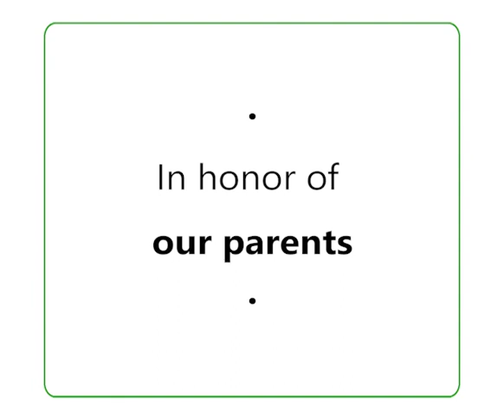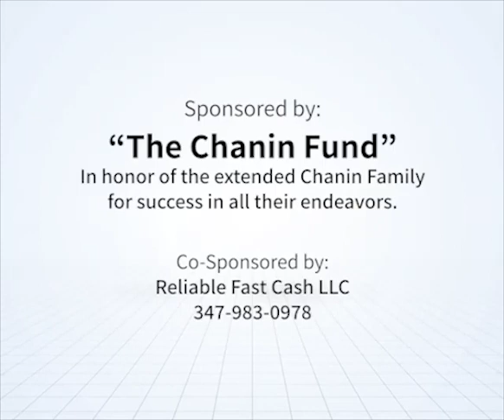"Kos Shel Bracha Motzai Pesach 1987-5747" RebbeDaily #2034